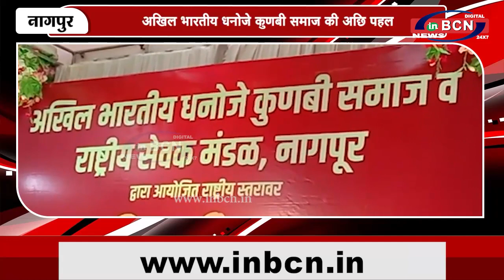राज्यस्तरीय युवक युवती परिचय हुआ संपन्न | INBCN NEWS